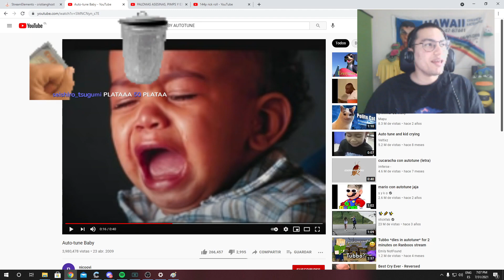peckyta en 144p 😍